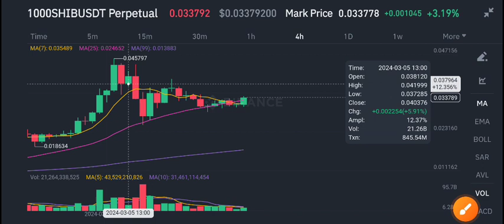Shiba Inu urgent News Today! Shiba Price Prediction & Analysis